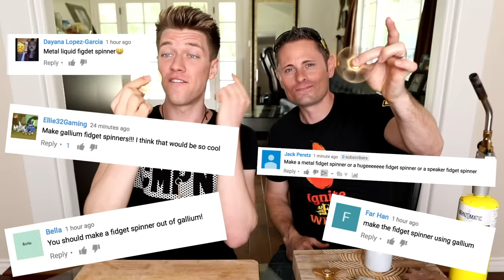DIY Fidget Spinner MELTS IN YOUR HAND!!!!!!!! Rare Liquid Mirror DIY Fidget Spinners & Tricks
You will learn how to make a giant Gallium liquid metal mirror fidget spinner that melts in your hand!!! I’ve also done rare epic pro gummy candy DIY edible fidget spinners style made out of starburst sour candy jolly rancher and warheads can’t skip on water dip in hydro mod or spin at 1000mph but they taste AMAZING! The most unique ultimate challenge of candy vs best fidget spinner ends in a super freakout as you see the tricks you can do yourself! How To Make RAINBOW Instant Ice!

How to be Instagram KeyperOfTheWeek!

Other AWESOME Videos:
PRO FIDGET SPINNER TRICKS (very cool) Jacksfilms It's So Oddly Satisfying... Unbox Therapy